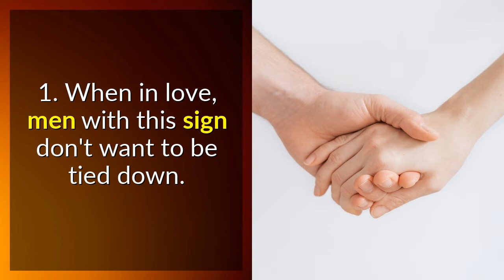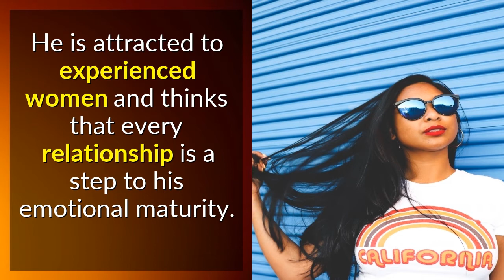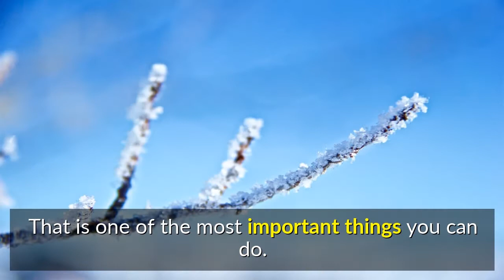How Sagittarius Men Act When in Love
How Sagittarius Men Act When in Love - How to steal a Sagittarius Man and make him chase you with undying Devotion...Even if your situation seems Hopeless...

When we talk about Sagittarius man, we would say he is honest, likable, and optimistic and he loves adventure and travel and rather than anything routine or confining.

Yes, this man is the sign of the philosopher and explorer and he wants to know about everything. He wants to know in-depth and follow each adventure to its completeness.

1. When in love, men with this sign don't want to be tied down.
They prize freedom and although they can make amazing, lasting friendships, love with a Sagittarius man is hard to secure. They live life in a 'no strings' way and expect others to do the same.

2. Sagittarius men do not like women who have a lot of jealousy in them.
They would definitely get frustrated if their wife or girlfriend keeps a constant check on their daily activities such as where they go, whom they meet, etc. A Sagittarius man in love would want his partner to stand by him and give him complete emotional support. A Sagittarius man, being extremely lovable, kind, and caring will fulfill all the needs of his partner even by going out of his way.

3. When in love, the Sagittarius man is a romantic idealist who lets his chosen one believe that she is the most interesting woman.
He is attracted to experienced women and thinks that every relationship is a step to his emotional maturity. The Sagittarius man is courteous and generous, overwhelming his sweetheart with special gestures and expensive presents. He is an attractive partner, interesting and energizing, but he gets bored very easily.

So, you need to keep things interesting. Show interest in the projects he is working on, have patience with his boisterous attitude, and you'll go far. You also need to offer the Sagittarius man his freedom. That is one of the most important things you can do. Respect his freedom and his need for space, and then you can have good days with your Sagittarius man.